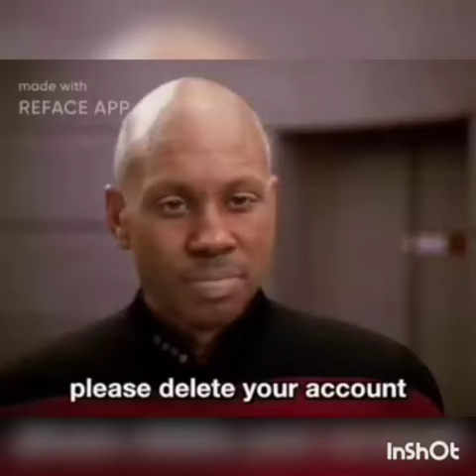Bodied by Eminem